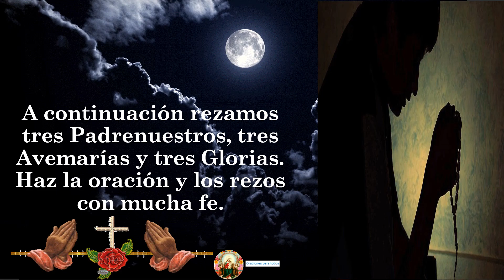Oración a los Santos Cornelio y Cipriano: Protección y Fortaleza Espiritual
¡Te damos la bienvenida a este espacio de devoción y espiritualidad! En este video, te invitamos a descubrir la poderosa oración a los Santos Cornelio y Cipriano, dos santos venerados por su valentía y protección espiritual.

Los Santos Cornelio y Cipriano son figuras destacadas en la tradición cristiana, conocidos por su firmeza en la fe y su capacidad para brindar protección en momentos de adversidad. A través de esta oración, buscamos conectarnos con su legado y pedir su intercesión en nuestra vida.

En este video, te guiaremos en la oración a los Santos Cornelio y Cipriano, compartiremos su historia y significado en la Iglesia Católica, y exploraremos cómo su ejemplo puede fortalecer nuestra propia fe y brindarnos protección en tiempos difíciles.

Unirse a esta experiencia espiritual puede ser un faro de luz en momentos de oscuridad, y a través de esta oración, esperamos que encuentres consuelo y fortaleza. No estás solo en tu camino espiritual; estos santos están aquí para interceder por ti.

Que la oración a los Santos Cornelio y Cipriano te brinde la protección y fortaleza espiritual que necesitas en tu vida.

Reza con nosotros y experimenta la poderosa intercesión de estos santos en tu camino de fe.